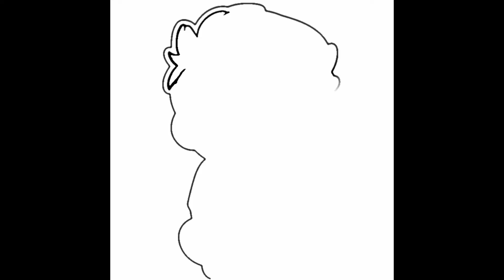drawing and coloring cute boy - drawing and coloring for kids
drawing and coloring cute boy - drawing and coloring for kids drawing and coloring pocoyo and friends - drawing for kids